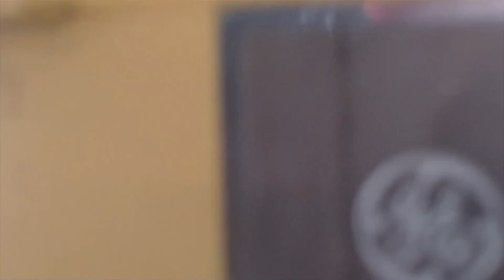Derin Uzay 69 - Alderaan Hanesinde bir Aşk Aramak (Bölüm #2) (CC) [HD]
Hiçbir telif hakkı ihlali amacı yoktur. ► Altyazıyı oynatıcıdan açınız!
written and directed by: Daniel Cardenas
Jay: Richard Gordon
Hamilton: Jeff Lauldi
Sound design: Jorge Muelle